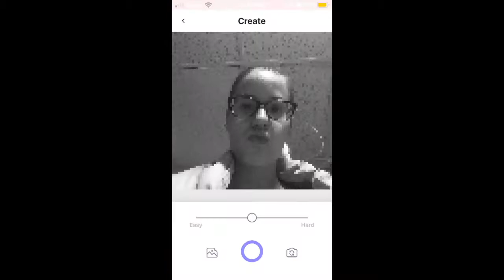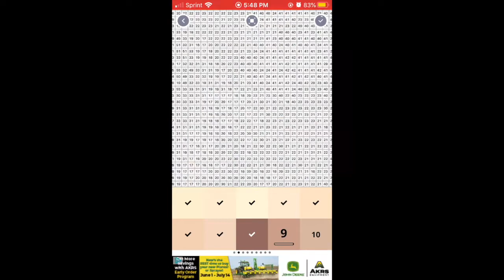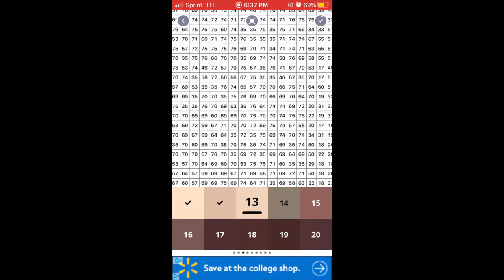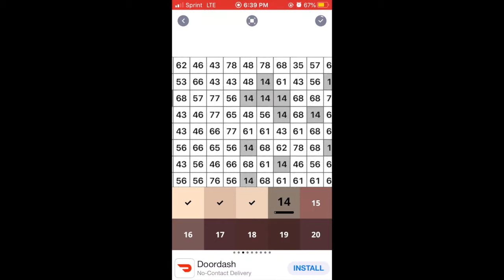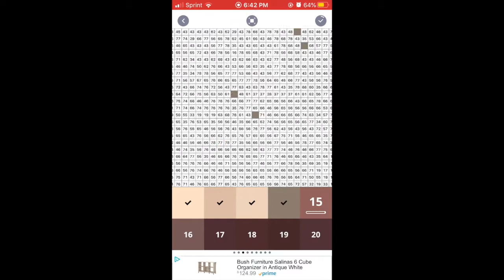PixelArt SelfieStart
So I have decided to start a color by number series and this will allow me to post more often if you enjoy it. I have started this one so I will be posting part of it each day until it is finished and then I will see if you guys like this series, if you do I will continue to make some like these.